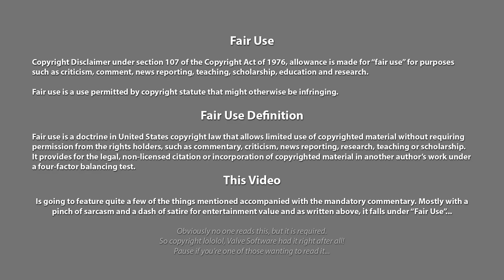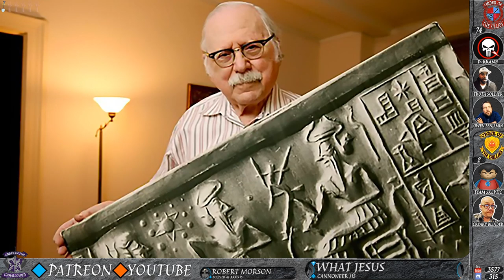Spirit Science, is this how It all began? TAKE2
Well it seems Del from Beyond the Imaginary Curve was having none of it and engages Jordan the spirit science feller. In the end, making me do work and shit as usual. Sillies gonna silly!

🔷Trebuchet Overseer$100
  💎Thomas J Miller Jr MD
🔷Grand Master$50
  🔷ClassyBear
🔷Cannoneer$15
  💎Paul Reape🔶Squire€9,99
  💎Kevin Deadman
  💎What Jesus
🔷Esquire$10
  🔸Corpus Defectus
  💎Globus Shillus
  💎Neuterdude
  💎Stephen Hentkowski
  💎Zander
🔶Squire€9,99
  💎Bullwinkle🔷Front Line Infantry$1
  🔸deep lemmon
  🔸Touchpad
🔷Soldier at Arms$5
  💎Turquoise Laura🔶Soldier of Fortune€4.99
  💎Maddmann_uB🔶Swashbluckler€1.99
  💎StringerNews1🔶Swashbluckler€1.99
  💎Coral van Marle
  🔹Draconae
  🔹EldonS
  💎Kyle Madruga
  💎Lenerd
  💎Renata Bevilagua
  🔹Robert Morson
  💎Simon D.
  💎Ugly German Truths
  💎William Inabnett
🔶Soldier of Fortune€4.99
  🔸Christ Puncher
  🔸Little Wiener
  🔸treadhead1945
🔷Shield Maiden$2
  💎Madvoice
  🔹Recovering Alabamian
🔷Swordsman$2
  💎David Couley
  🔹Devin Goeppner
  💎Morten Nielsen
  💎Sir Render
  🔹Thomas Oswald
🔶Swashbuckler€1,99
  🔸Globe Samurai
  🔸Scistrikeling
  🔸Syrph
  🔸Tommy Thomas
  🔸Vincent Riquer
🔷Front Line Infantry$1
  💎Bryan A Shannon
  💎Frédéric Segard